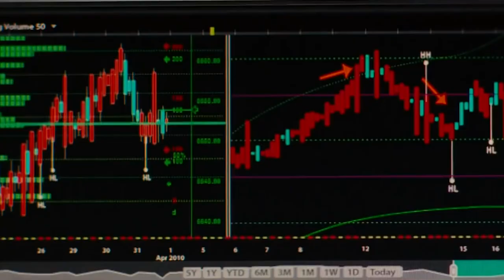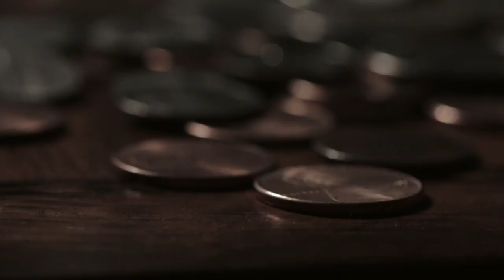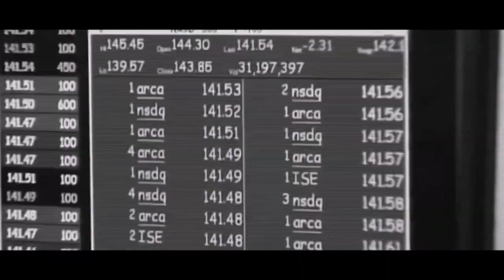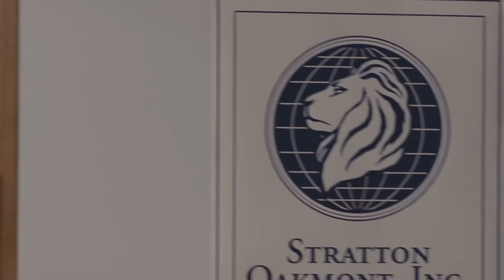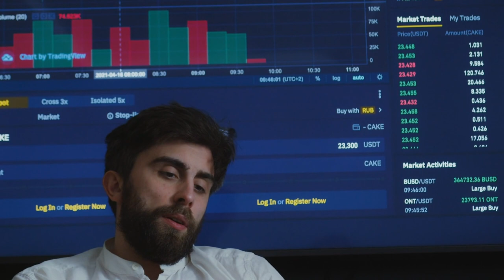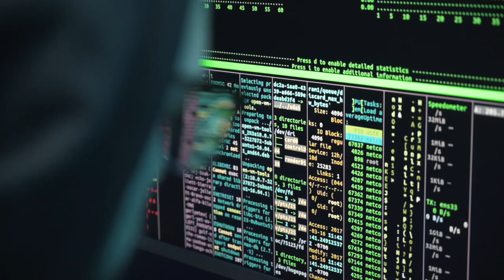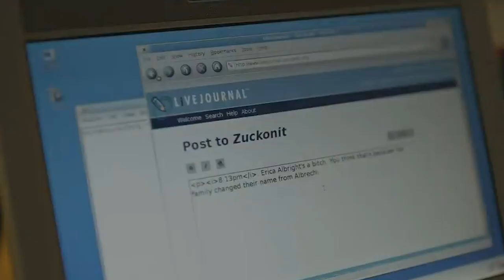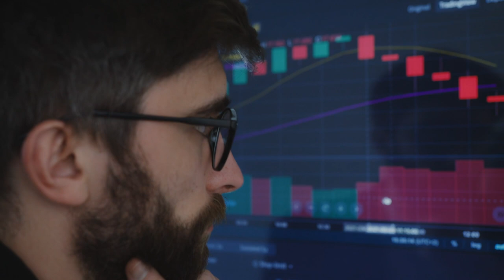Beware the Pump & Dump (Mini-Documentary)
Pump & Dump schemes have been prevalent for years, taking advantage of retail investors who use emotion to drive their decision making instead of research. Learn about how the pump & dump scheme works as well as how to protect yourself.

The SCRIPT:
You’ve finally found it. The opportunity of a lifetime. Your friend clued you to a new stock that somehow has risen nearly 1000% over the course of the year. You’re a bit nervous because you wonder if the ship has already sailed, but he tells you that it’s not too late to get in and make a killing.

You check twitter, and EVERYONE is talking about it. People are posting technical discussions explaining why the company is going to 100x in the next six months. They post screenshots of their holdings… one man’s $1000 investment six months ago has turned into nearly $1 million dollars today. Everyone is confident that this is a safe investment. Stonks only go up, right?

After a few hours of research, the security has risen another 10%! FOMO starts to kick in. If you don’t get in now, you’ll be missing out on the opportunity of a lifetime. All of your instincts are telling you to BUY BUY BUY. So you throw caution to the wind, take that $10,000 that was sitting in your eTrade account and buy up as many shares as you can.
For a short time, this turns out to be an AMAZING play. Over the course of the next few weeks, you see your investment double. The hype still seems to be strong on social media, so you double down, adding an additional $10,000 investment. You feel like the smartest trader on Wall Street.

Suddenly, and without warning, the stock plummets nearly 50%. In your hubris, you forgot to add a stop loss sell order, and now you’ve lost over half of your investment. You frantically text your friend, who tells you not to worry, it’s just a momentary blip and the stock is still a fantastic play. You listen, despite your fear. But it turns out your friend was completely wrong. Over the next few weeks, the stock loses another 50% of its value. All hope is lost, and you decide to cut your losses. You’ve been duped, tricked into believing the hype of the stock. You’d rather retain a fraction of your investment rather than hold someone else’s bags.

You were just the victim of the classic pump and dump scheme.